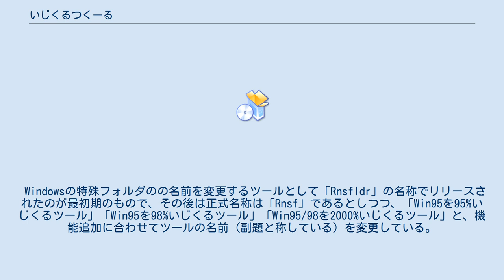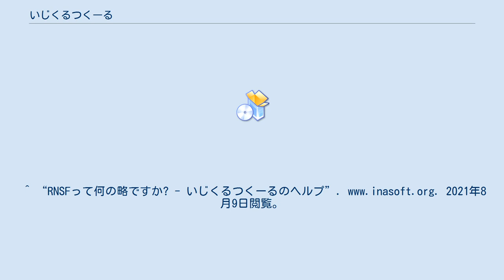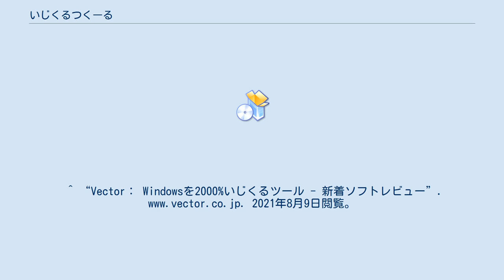いじくるつくーる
いじくるつくーるはINASOFTが提供するWindowsをカスタマイズするソフトウェアである。
通常はレジストリを書き換えなければ変更できない設定を、初心者でもGUIから簡単に安全に書き換えできることを特徴としている。
 2016年4月6日、開発の休止を宣言した。
 Windowsの特殊フォルダのの名前を変更するツールとして「Rnsfldr」の名称でリリースされたのが最初期のもので、その後は正式名称は「Rnsf」であるとしつつ、「Win95を95%いじくるツール」「Win95を98%いじくるツール」「Win95/98を2000%いじくるツール」と、機能追加に合わせてツールの名前（副題と称している）を変更している。
2000年4月にリリースしたVer.5では「Windowsを2000%いじくるツール」、2001年にリリースしたVer.6では「いじくるツール」、2003年3月にリリースしたVer.7は「いじくるつくーる」の副題となり、その後は変更されていない。
 現行バージョンである「いじくるつくーる」(ver.7)におけるカスタマイズ項目および機能の一例である。
 すべての機能は、独自のR-Scriptという言語で記述されている。
この言語を用いて作者以外のユーザが独自に機能項目を追加することができる。
^ “INASOFT 管理人のふたこと”. 2021年8月9日閲覧。
^ “RNSFって何の略ですか? - いじくるつくーるのヘルプ”. 2021年8月9日閲覧。
^ “Vector： Windowsを2000%いじくるツール - 新着ソフトレビュー”. 2021年8月9日閲覧。
 ^ “窓の杜 - 【NEWS】Windowsカスタマイズソフト「いじくるツール」v6.00 Preview Release”. forest.watch.impress.co.jp. 2021年8月9日閲覧。
 ^ “窓の杜 - 【Release NEWS】Windowsをカスタマイズするソフト「いじくるつくーる」v7.00.82正式版が公開”. forest.watch.impress.co.jp. 2021年8月9日閲覧。